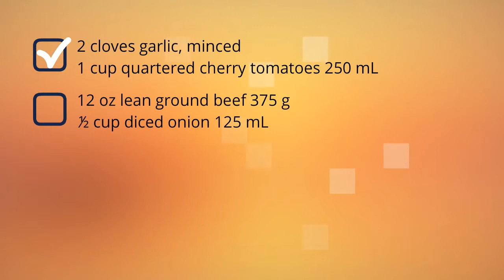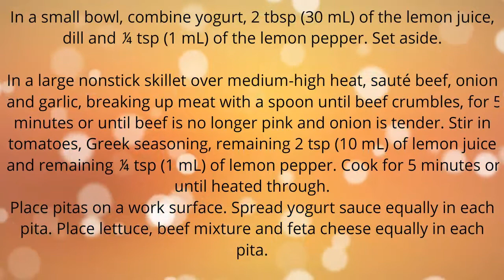Different Recipes For Ground Beef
"recipes for ground beef tacos. Quick and Easy Recipes for breakfast, lunch and dinner.
Find easy to make food recipes recipes for ground beef patties. All your favourite recipes made simple. These recipes will help you get a delicious quick and easy.  recipes for ground beef in crock pot, Find easy recipes videos and ideas. Forget fussing in the kitchen or spending hours tied to the stove.  recipes for ground beef and noodles these recipes are super simple. Try quick healthy meals and recipes recipes for ground beef and pasta"